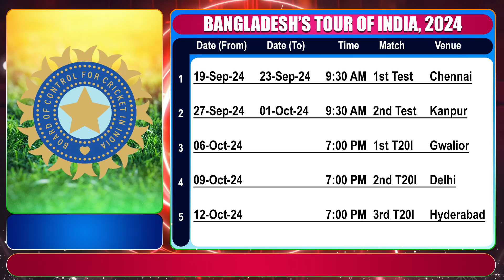भारत और बांग्लादेश के मुकाबले का Schedule जारी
Discover the latest schedule for the upcoming matches between India and Bangladesh. Stay updated with all the essential details and fixtures.
Explore the newly released schedule for the India vs. Bangladesh matches. Get all the information you need to follow the exciting competition.
Stay informed with the official schedule for the India and Bangladesh matches. Find out when and where the action will take place.